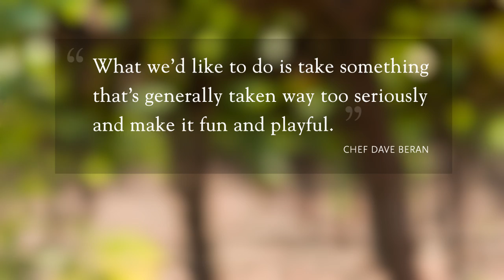Next: Terroir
Next's annual "Reserve" menu takes a twist this year, focusing first on the wines and then crafting a menu around them -- both with a sense of Terroir. Familiar classics juxtaposed with progressive courses complement a unique flight of wines, each with a distinctive sense of the land and their place of origin.

Your Booking includes both food and reserve wine pairings.